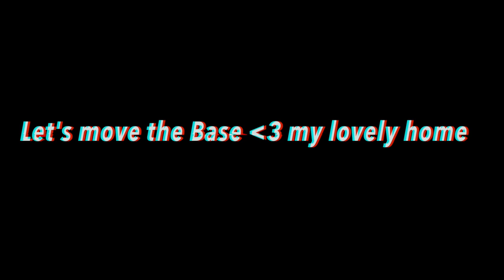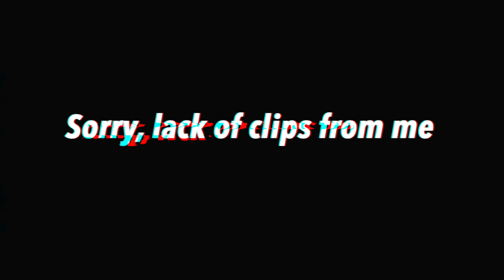😈 A L E X A N D R A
Next video will be better, I promise. 😈